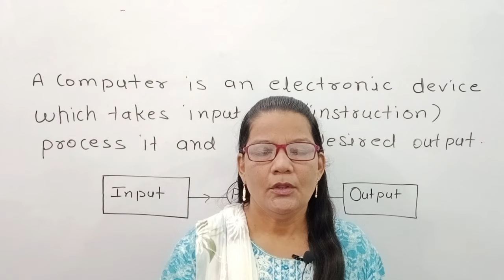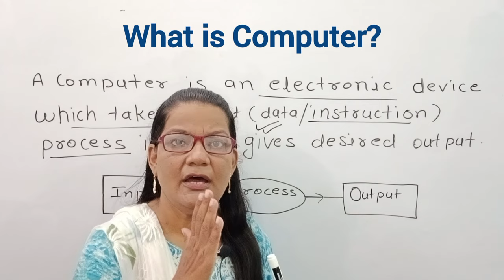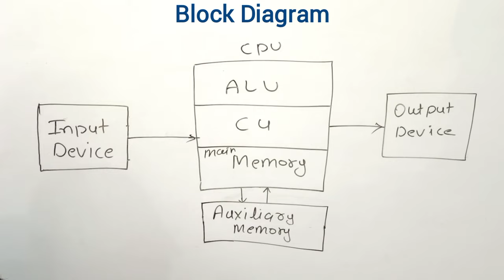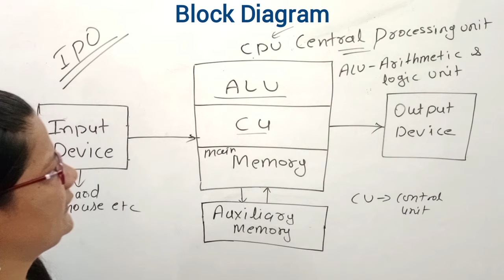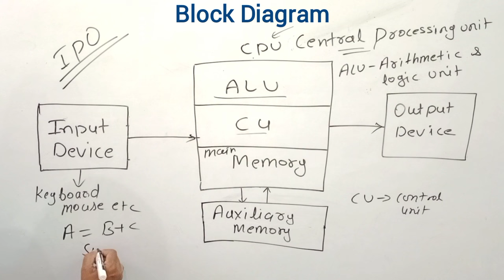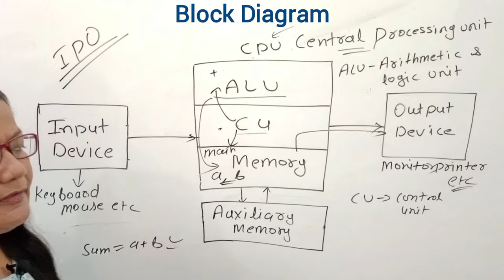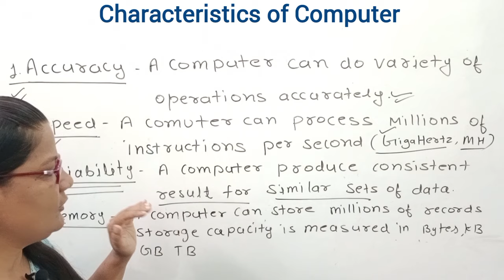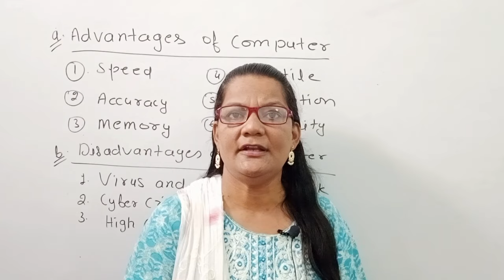What is Computer |Full Explanation| Introduction to Computer |Hindi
How Computer Works
Advantages of Computer
Disadvantages of Computer

Facebook Page- (Zeenat Hasan Computer's Subject Learning)